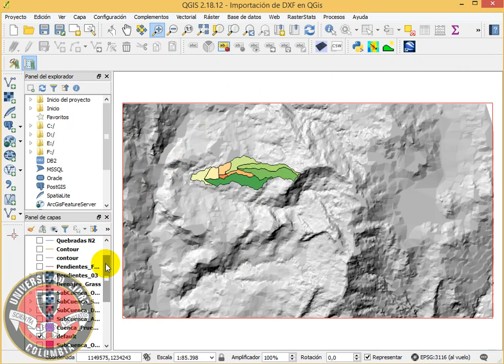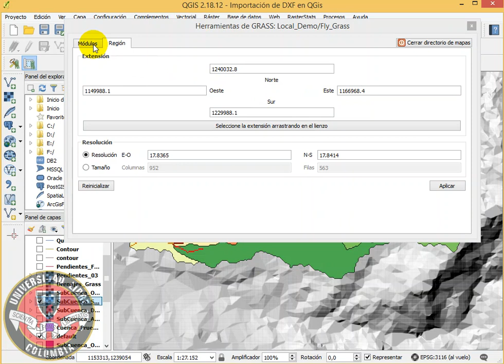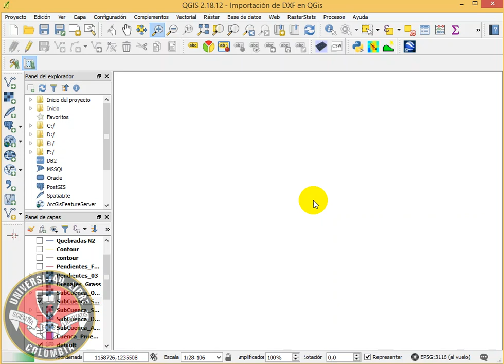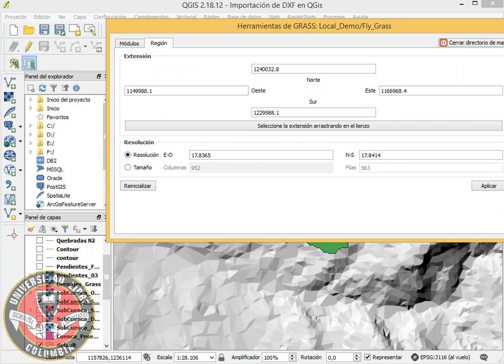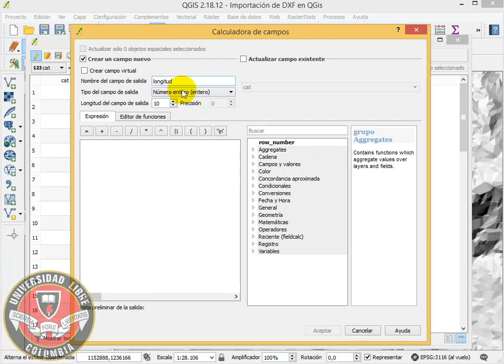QGis 31 - Exportar capas Lineales de GRASS a ShapeFiles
Datos